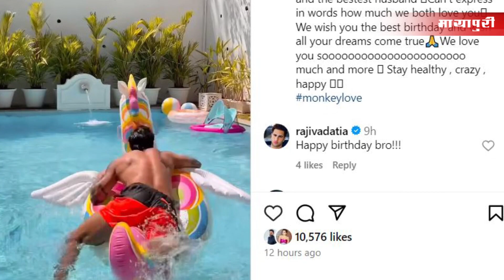Bollywood News | 23rd Feb 2024 | Malaika Arora | Rakul & Jackky | Ali Fazal | Ranbir Kapoor | 5 PM